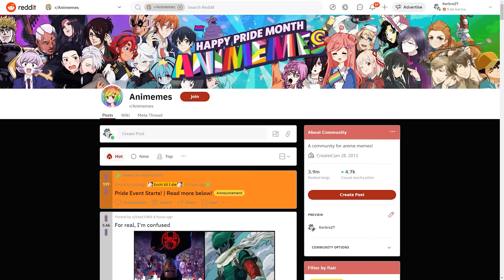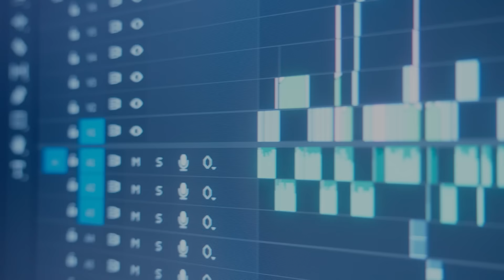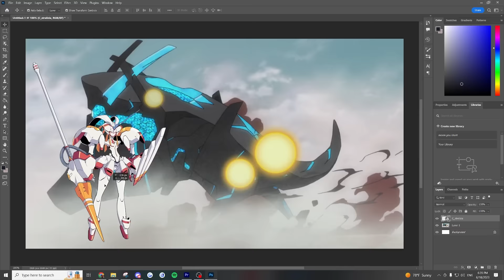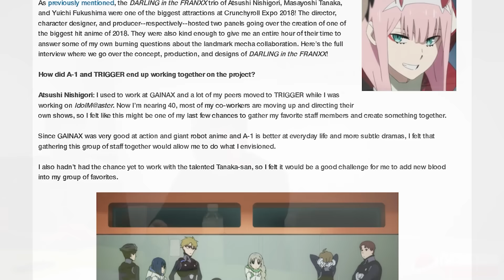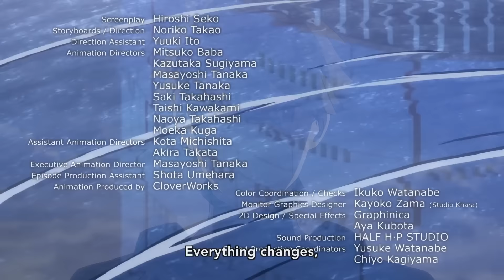How Darling in the Franxx Broke the Internet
Edit: This is a reupload because my last video got destroyed by YouTube's broken copyright bots. Sorry to anyone that got the notification twice!

This is a weird one! Thank you guys so much for watching, it really means a lot.

Timestamps:
00:00 - Intro
2:36 - The plot
3:50 - The characters
10:10 - Episode 8
17:14 - Flashback
20:12 - The Ichigo Complex
25:15 - The fall
30:07 - Nishigori

Darling in the FranXX was a hit anime released by the famous Studio Trigger in 2018. Created by Atsushi Nishigori, who also was a part of the team that created animes like Gurren Lagann, Neon Genesis Evangelion and Kill la Kill. Zero Two is an extremely popular anime girl and Darling in the Franxx is about the characters of Squad 13 learning how to be human.